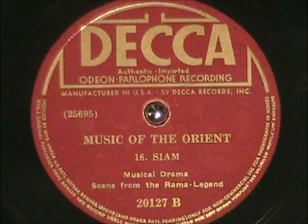Siam - Musical Drama - Scene from RAMA LEGEND (Pre 1930)